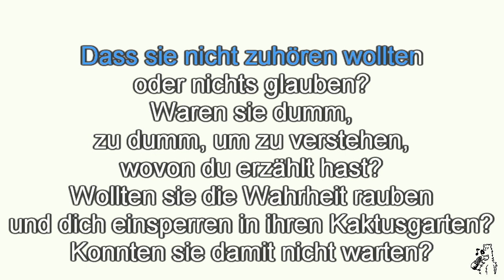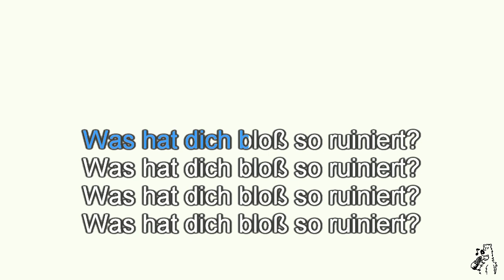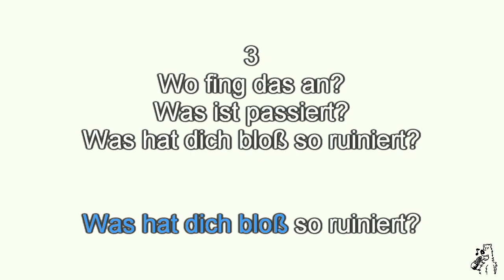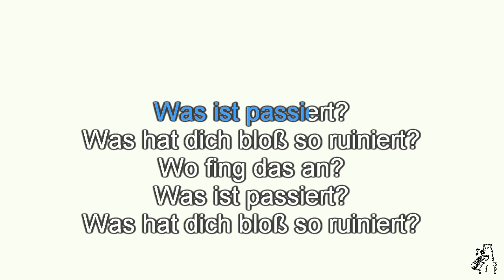Die Sterne - Was hat dich bloß so ruiniert (karaoke)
Die Sterne - Was hat dich bloß so ruiniert - Karaoke Instrumental mit Backing Vocals und scrollendem Text
Vom Album Posen (1996)